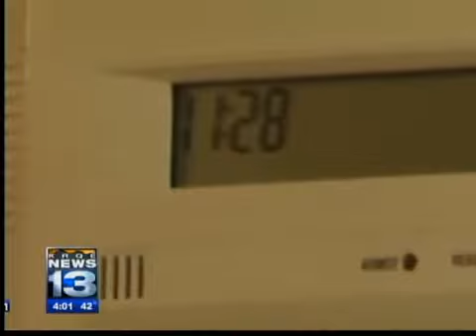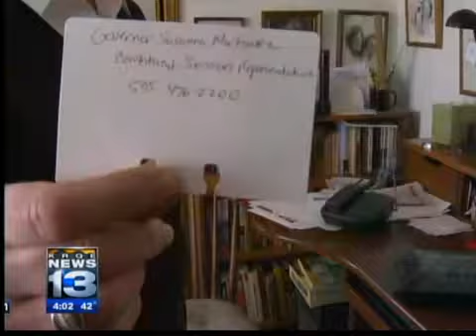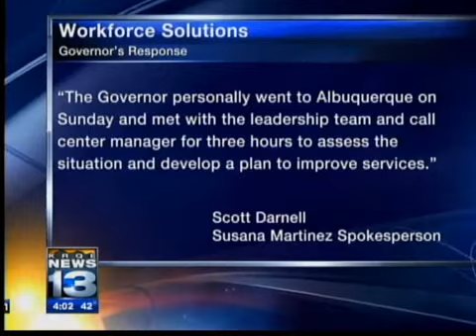Gov vows to fix Workforce Solutions problems